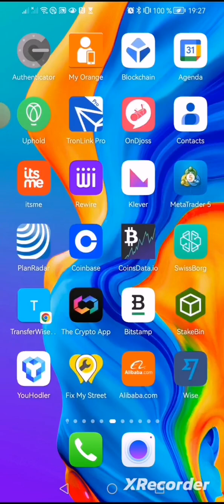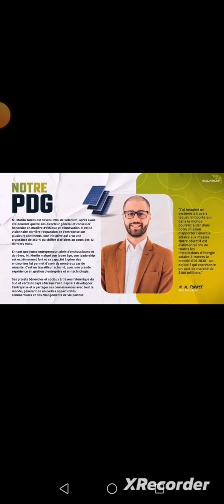⚽⚽leomessi les palmarès⚽🥅👉j'ai laissé le laissé le lien de Solarium en description pour toi ⚽⚽🥅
*Gagnez 300%* de votre investissement *pack compris* entre *25$ à 2000$ maxi*, payable du lundi à vendredi 1.8% par jour , 💵💵💵retrait mini 10$ en 👉BTC, 👉 💵💵paiment soit en 👉usdt Trc20 ou btc

Plan de compensation binaire10%
Parrainage direct 10%
Parrainage indirect 6℅ sur 4 niveaux

💵💵💵Prime 50$ à 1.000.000$ 👉selon ton grade

*NE LOUPE PAS CE projet Unique au monde qui crée des millionnaires*

👉👉👉DYOR👈👈👈👈👈

🔥🔥VOICI 3 PROJET QUI VONT CREER DES MILLIONNAIRES EN 2023🔥🔥

goldenway est une société implantée à Dubaï et dirigée par Olesia Galusha, femme d'affaire ukrénienne spécialiste dans la négoce de l'or depuis plus de 25 ans. Golden Way attire de plus en plus d'investisseurs et professionnels du Marketing de réseau en les récompensant par des bonus de 3 à 5% par semaine.
 Ce projet nous paie tous les jours depuis 2019👉ton lien d'invitation ↗️.

✅USDT --TRC20:👉👉THDkZfN3faVNSS2cPCCEkwWvAQFMnWg2du
✅BTC:👉👉 18oFxu97krTB77NDnLtccaHHhnyc6cAxcA
✅ETH:👉👉 0x4F890CF9CB90843681aB204f73155c83d90036c7
✅BNB:👉👉 bnb12kygzll7vsdgaa2kahmvtk5nvr2754m56t9ygr
✅TRX:👉👉 THDkZfN3faVNSS2cPCCEkwWvAQFMnWg2du
✅SOL:👉👉 HPwWUSyHwBLc8DRTBFJ6K4PdGM3N5kXjK8E1nXmPfe4J
✅ETH:👉👉 0x4F890CF9CB90843681aB204f73155c83d90036c7
✅BSC:👉👉 0xaC65d84479d5aB3Df98dB63E370CC12b99F9A6ee

🔔 Merci 😊